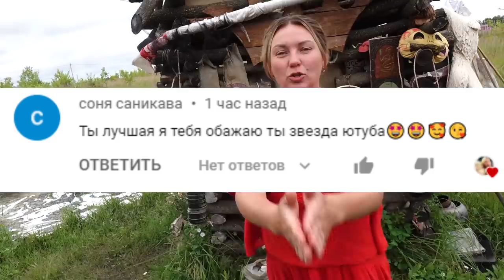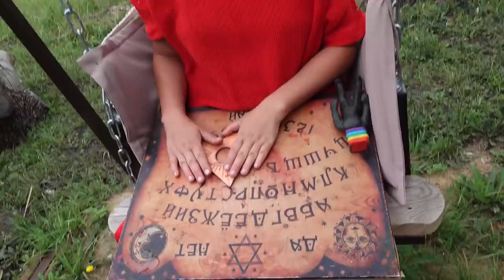(ПОПЫТОГОЛОВЫЙ) НЕ ЛЕПИ ИЗ ПЛАСТИЛИНА POP IT СИРЕНОГОЛОВЫЙ В РЕАЛЬНОЙ ЖИЗНИ *SCP НАПАЛ*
Не лепи из пластилина поп ит голового или пупырошкоголового сиреноголового ссп, это страшно! Лепка из проклятого пластилина scp монстра опасный челлендж, так как pop it напал на нас!